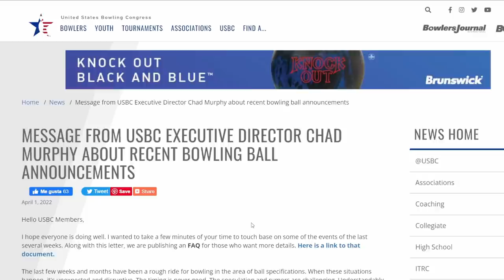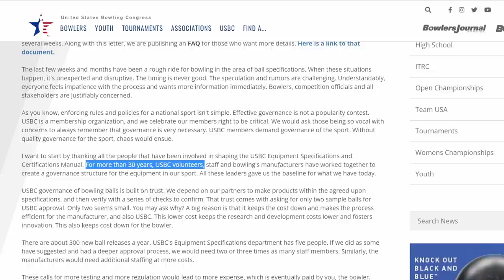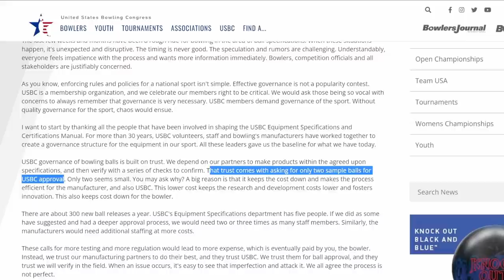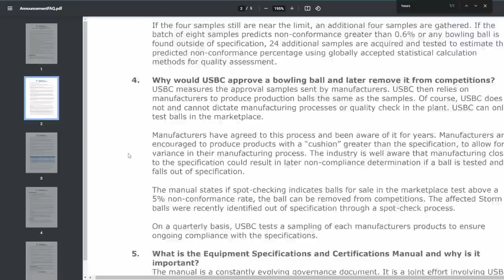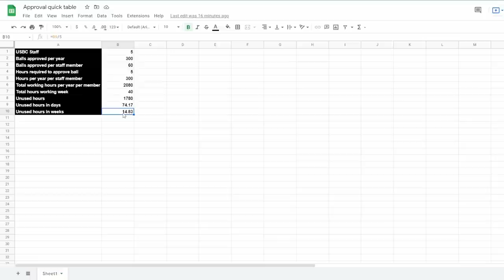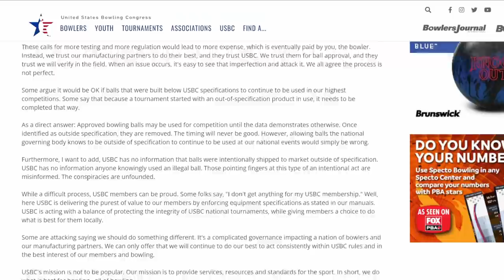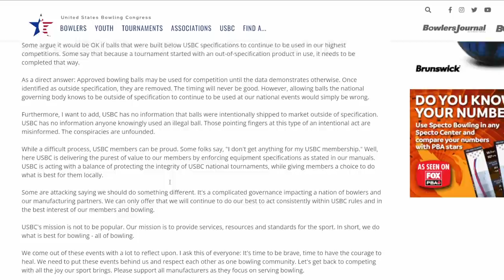USBC APPROVAL UPDATE | STORM DATA FROM USBC QUESTIONABLE? | DISCREPANCIES IN PROCESS?? | PART 1 OF 3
Chris Beans breaks down the letter from USBC Executive Director and reviews discrepancies in the released FAQ.  Join the discussion and lets continue the conversation!